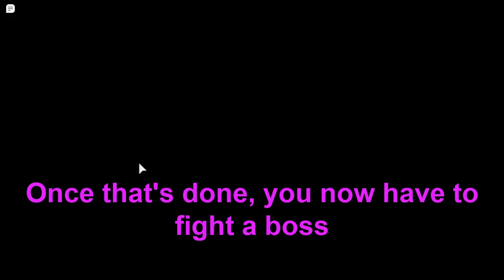How to get the Metaverse egg!| Dragon Adventures (tips and tricks)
another how-to! good luck everyone!